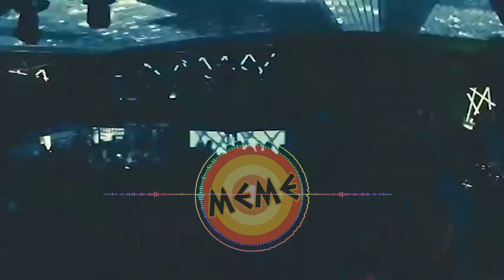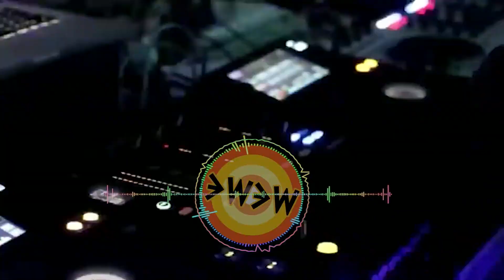Bad Boys Blue - You're A Woman REMIX(L) Eurodance 유로댄스 클럽믹스 신나는 나이트클럽 디스코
Bad Boys Blue - You're A Woman 1985
Tonight,
They'll be no darkness tonight.
Hold tight,
Let your love light shine bright.
Listen to my heart,
And lay your body next to mine.
Let me fill your soul,
With all my tears.
You're a woman, I'm a man.
This is more than just a game.
I can make you feel so right.
Be my lady of the night.
You're my fortune, I'm your fame.
These are things we can't disguise.
Lay back,
Back in my tenderness.
And take,
Take all of my sweet caress.

It can't go wrong if you agree.
Soon two hearts will beat in ecstasy.
Be my lady
Be my lady...